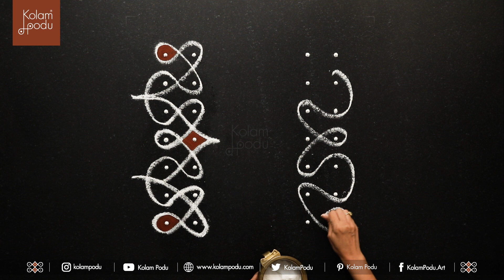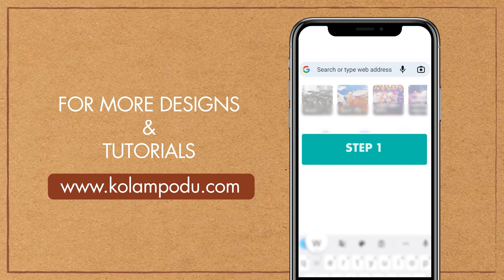DHEERAA || BORDER KOLAMS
Life is beautiful, if you choose for it to be. Until then Kolam Podu !